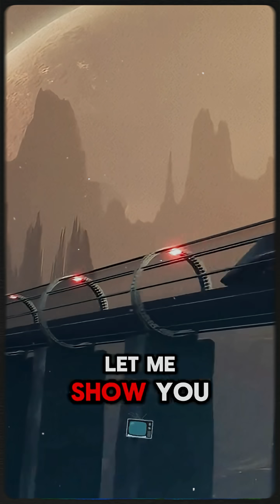Neil deGrasse Tyson: How ADVANCED Are We, REALLY?! 🤯